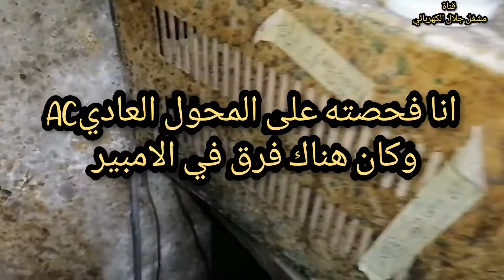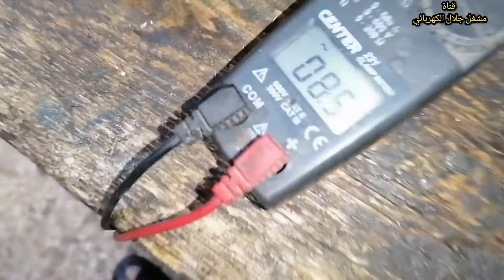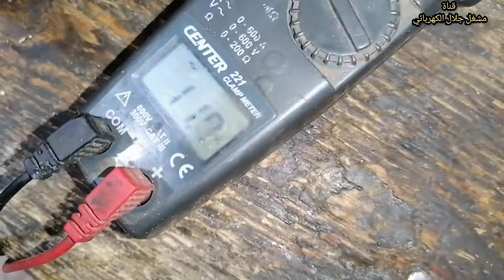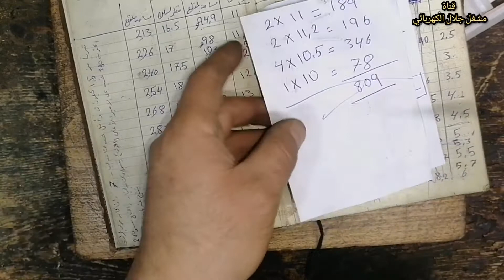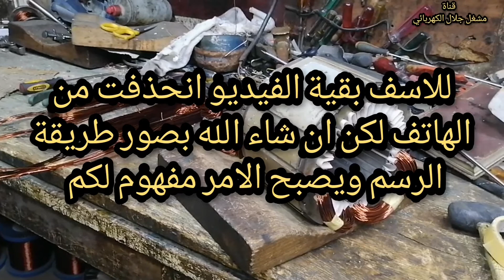محرك 3 فاز 36 فولت كامل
@مشغل جلال الكهربائي winding electric motors

 @حسن ابو عبدالرحمن _ مشغل جلال الكهربائي

تايمر الثلاجة
ثري phase
how to